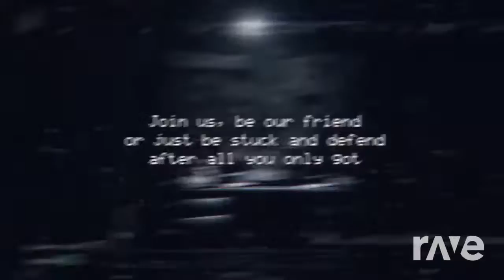Tombstone Mario 64 - Five Nights At Freddy'S 1 Song & Slide | RaveDj